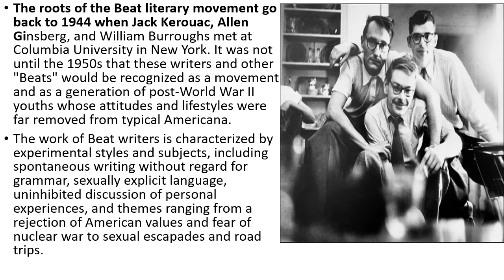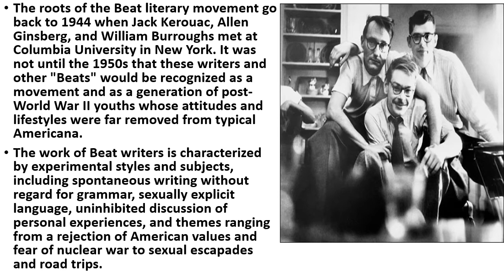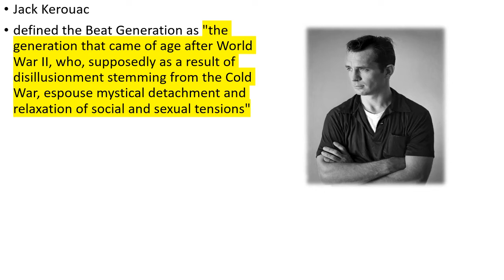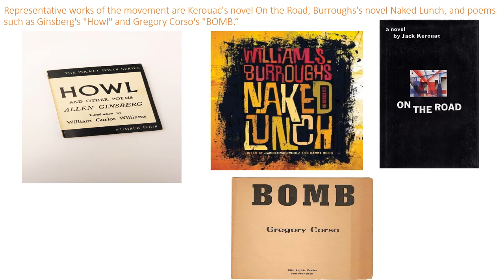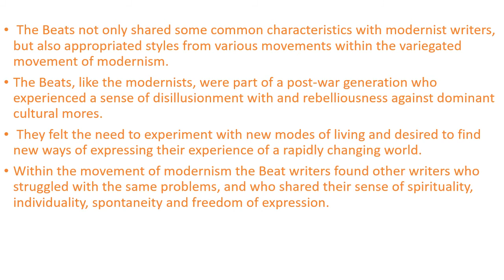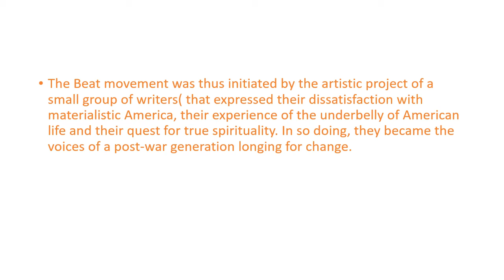THE BEAT GENERATION/THE BEAT MOVEMENT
Hello Learners. This video is an introductory lecture to the Beat generation/ Beat movement. The origin of the movement, its major characteristics, some important writers and poets, and their works have also been discussed in the video.
 Happy learning.
Fun Fact : The movie 'Kill your Darlings' is based on the real life events of the Beat poets and writers . It centers around the famous ,Lucian Carr murder case. The movie is worth watching and gives a deep insight into the lives of the Beat Generation writers.